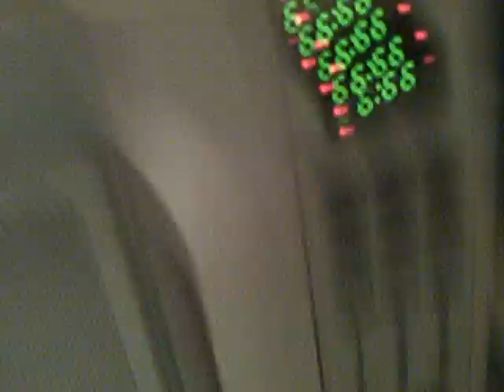The Microwave Has Become Self-Aware